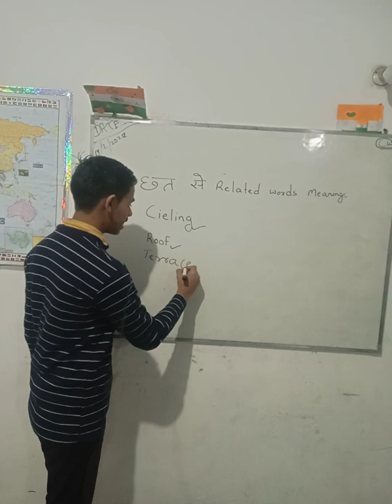difference among ceiling, roof and terrace.